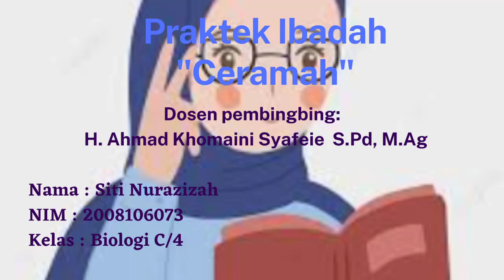Praktek Ibadah || Ceramah